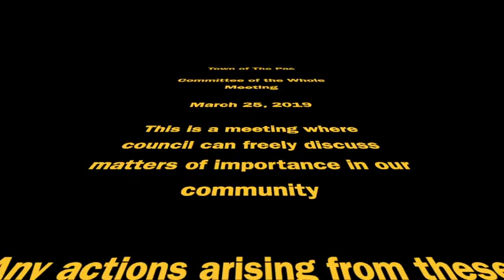Town of The Pas - Committee of the Whole - March 25, 2019